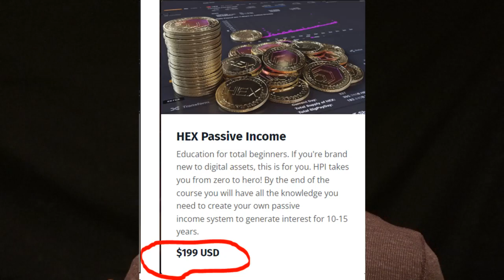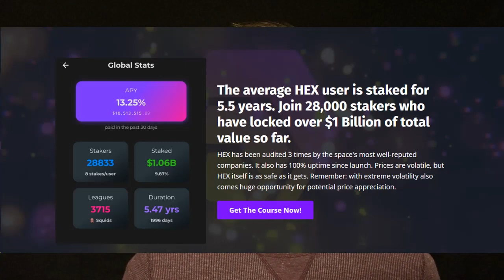URGENT: How to Buy Crypto WITHOUT Stablecoins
The failure of Silicon Valley Bank caused what many investors in cryptocurrency thought not possible: Stablecoin USDC lost its peg to the US Dollar. USDC is backed by Circle and Blackrock bank primarily marking another event in which legacy finance has hurt crypto despite the way the legacy media is portraying the story. Here is how to buy crypto without using "stablecoins."

Broke Boi Crypto is a channel dedicated to The Disciplined. The Grinders. The Delay Gratification-ers.

Cryptocurrency is the largest investment opportunity of our lifetime and "BBC," will help you uncover buying power you never knew you had by sharing strategies for investing, living a minimalist financial and psychological lifestyle.